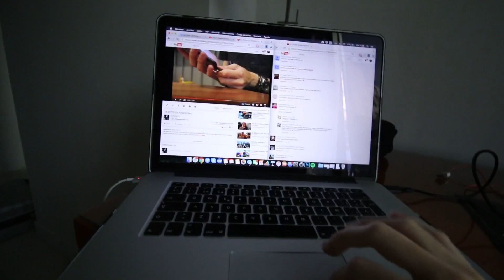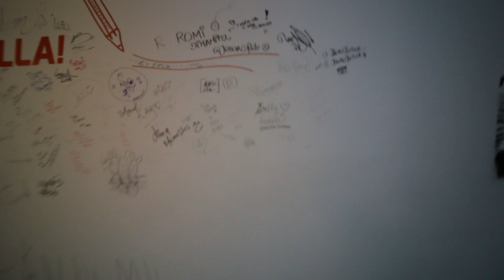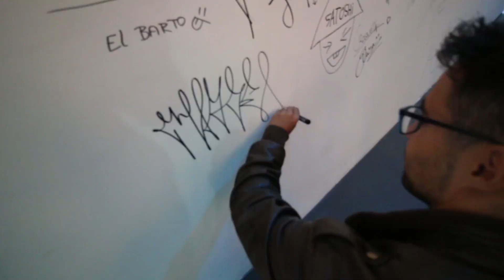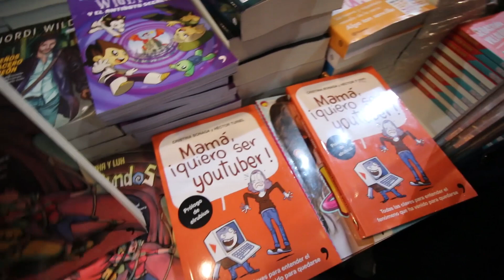SOIS UNOS BEBOS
¿por qué sois tan jodidamente adorables? OSEA NECESITO ACHUCHAROS A TODOS PARA SER FELIZ CADA DÍA DE MI VIDA AL 100%. OS AMO.

 ➥ SNAPCHAT celopanyt

- Uso las capturadoras de elGato Gaming para capturar mis gameplays